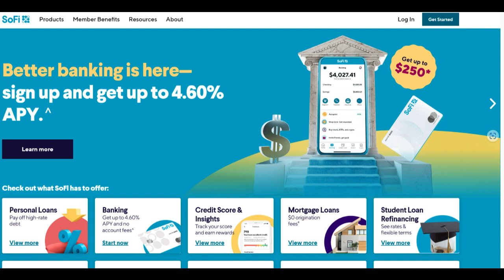🔥 SoFi Consolidation Loan Review: Pros and Cons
SoFi Consolidation Loan is a financial product designed to assist individuals in managing their debt effectively by consolidating multiple loans into a single, more streamlined loan. In this review, we will examine both the advantages and potential limitations of using SoFi for debt consolidation.

One of the significant benefits of a SoFi Consolidation Loan is the potential for lower interest rates. By consolidating high-interest loans into a single loan, you can often secure a reduced interest rate, resulting in long-term cost savings. This can make the management of your debt more cost-effective and simplified.

SoFi provides flexibility in loan terms, offering borrowers a range of repayment options, including fixed and variable interest rates. This adaptability allows you to customize your loan to better align with your financial circumstances and objectives.

SoFi's member benefits, which include career counseling, access to financial advisors, and networking opportunities, offer valuable resources for individuals seeking to gain control over their debt and improve their overall financial health.

However, it's important to consider potential drawbacks. Qualifying for a SoFi Consolidation Loan typically necessitates a good credit score, which may pose challenges for individuals with less-than-perfect credit. This credit requirement can limit access to SoFi's competitive interest rates and consolidation loan products.

Moreover, while SoFi offers a variety of loan products for debt consolidation, its offerings may not address every unique financial situation. The selection is designed for specific segments of borrowers, and those with highly specialized debt consolidation needs may need to explore alternative lenders.

In conclusion, SoFi Consolidation Loan provides several enticing features, including the potential for lower interest rates, flexible loan terms, and valuable member benefits. It is a suitable choice for individuals seeking to simplify their debt management and enhance its cost-effectiveness. However, individuals with lower credit scores may face qualification challenges, and those with unique debt consolidation requirements may need to explore alternative options. Evaluate your specific financial situation and goals to determine if SoFi Consolidation Loan aligns with your debt management needs.